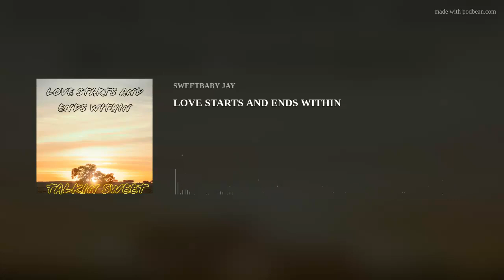LOVE STARTS AND ENDS WITHIN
With the loss of her husband then her partner in life, miss female black goes through life with a deep love for self and she is loving it. No physical relationship since 2011 and there is no missing out on all the beauties that life has to offer, nothing is off the table when TALKIN SWEET.

Follow TALKIN SWEET on your favorite podcast platform and feel free to have your anonymous interview with SWEETBABY JAY on life, love and happiness or the total opposite...